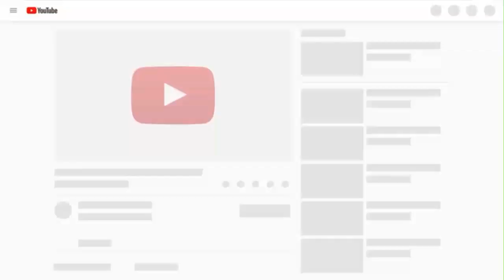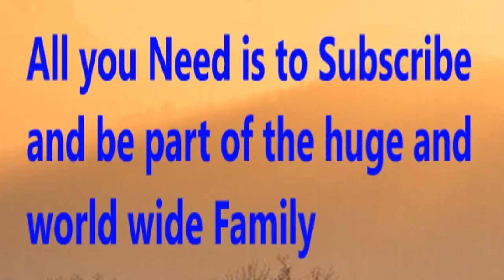Hibernian vs Arbroath - Prediction | Scottish League Cup 2019